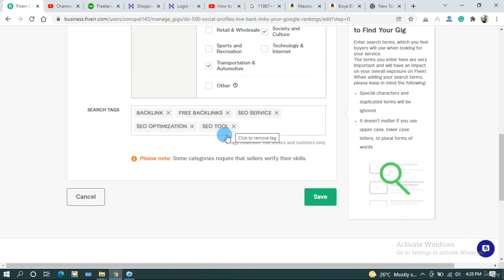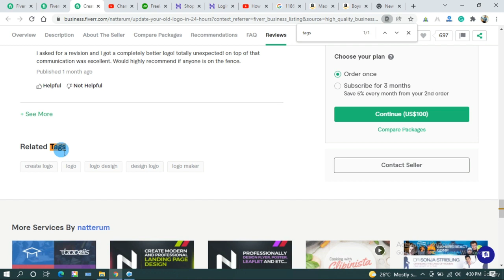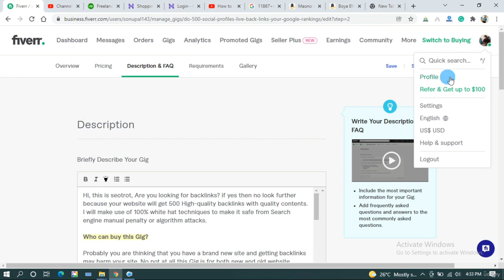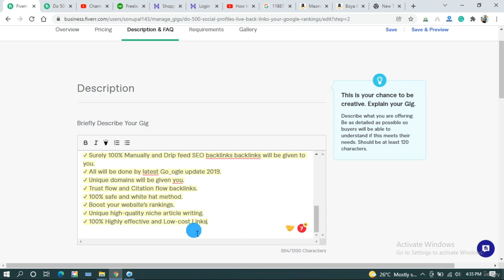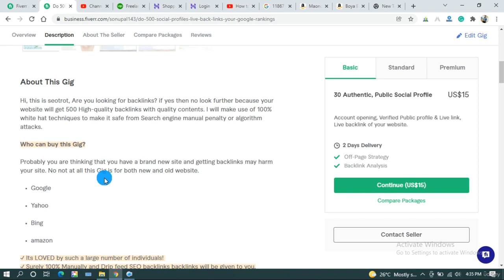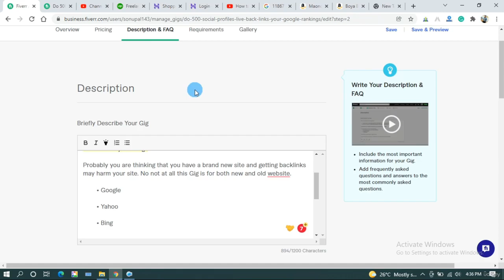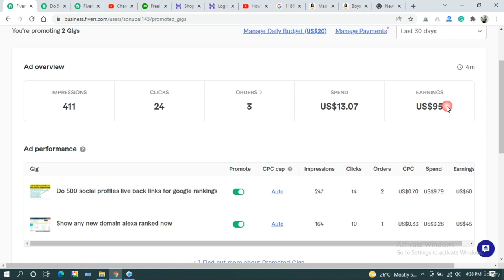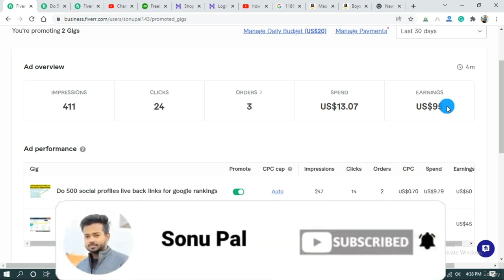"Get $100 in Your Fiverr Account with Just One Click! Don't Wait, Act Fast - Limited Time Offer!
Make the money at one click on fiverr JUst one click per step by step get money very easy step.
Discover the effortless way to earn $100 in your Fiverr account with just a single click! Our step-by-step guide takes you through an incredibly simple process, ensuring that you can access your cash quickly and hassle-free. With each click, watch as your earnings grow effortlessly, offering a seamless and convenient way to boost your income from the comfort of your own home. Don't miss out on this incredible opportunity - start earning effortlessly today!"